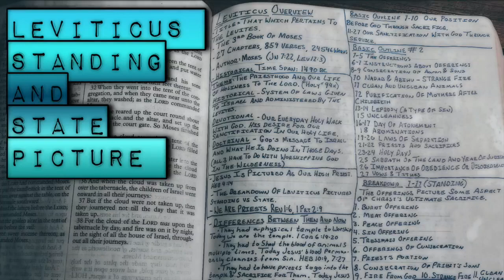Leviticus Standing & State Picture (SS)